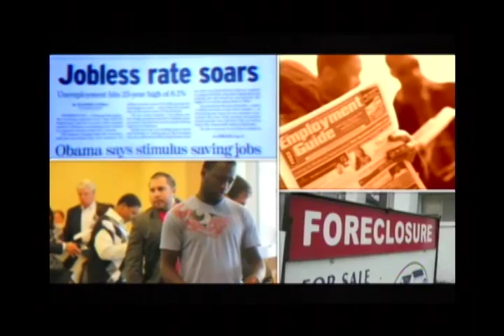Tea Party Favorite Running For Congress In 2012 (Sharron Angle)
Ben Mankiewicz discusses an ad from tea party favorite Sharron Angle announcing that she's running for Congress in 2012.